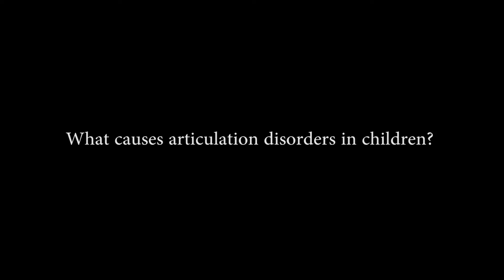What causes articulation disorders in children?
Speech-language therapist, Christine Yu from Sunway Medical Centre (Malaysia) explains the varied causes of articulation disorders in children.